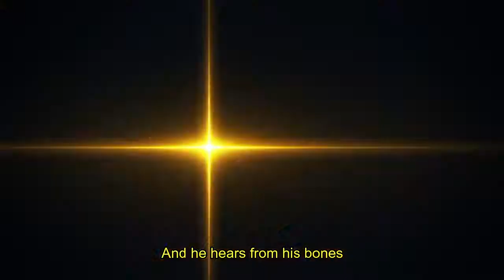Struggler - Sakuga 作画 MAD lyric video + Lich intro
"Struggler" with lyrics set to some of my favorite animation scenes.

Intro Audio Credits:
"Fall" monologue (Adventure Time, Escape from the Citadel)

Bedford Township, MI 2001-SRN Siren Test 1/25/2017 by WarningSirensofMichiana

Animation Credits:
0:00 Miyo Sato (?) (Mob Psycho 100)
0:02 Shingo Yamashita (Shinsekai Yori)
0:04 Nozomu Abe (Mahou Shoujo Madoka Magica)
0:08 Kanchi Suzuki (Devilman Crybaby)
0:12 Shinji Otsuka (Akira)
0:15 Kanchi Suzuki (Devilman Crybaby)
0:16 Kiyotaka Oshiyama (Devilman Crybaby)
0:18 Shingo Yamashita (?) (Shinsekai Yori)
0:20 Nobutoshi Ogura (The End of Evangelion)
0:25 Unknown (Mob Psycho 100)
0:29 Kanchi Suzuki (Devilman Crybaby)
0:31 Hiroyuki Okiura (Ghost in the Shell)
0:32 Nozomu Abe (Demon Slayer)
0:59 Norio Matsumoto (?) (Land of the Lustrous)
1:12 Yoshihide Ideue (Dorohedoro)
1:21 Unknown (Avatar: The Last Airbender)
1:32 Takuma Ebisu (Attack on Titan)
1:39 Ken Yamamoto (Vinland Saga)
1:42 Tetsuya Takeuchi (Naruto)
1:49 Unknown (Revolutionary Girl Utena)
1:51 Yoh Yoshinari (Revolutionary Girl Utena)
2:00 Mitsuo Iso (The End of Evangelion)
2:14 Yoh Yoshinari (Revolutionary Girl Utena)
2:23 Satoshi Iwataki (Berserk: The Golden Age Arc)
2:29 Takashi Tomioka/Yukata Nakamura (Cowboy Bebop)
2:37 Nozomu Abe (Mahou Shoujo Madoka Magica)
2:44 Arifumi Imai (Vinland Saga)
2:48 Arifumi Imai (Attack on Titan)
2:56 Naoki Kobayashi (?) (Land of the Lustrous)
3:05 Yutaro Suzuki/Yoshimichi Kameda (Mob Psycho 100)

made using:
- Novation Launchpad
- Arturia KeyLab
- Shure SM58 Cardioid Dynamic Vocal Mic
- JBL Studio Monitors
- Samson Studio Headphones

shoutout to hobbes